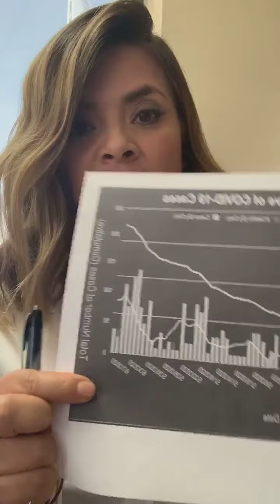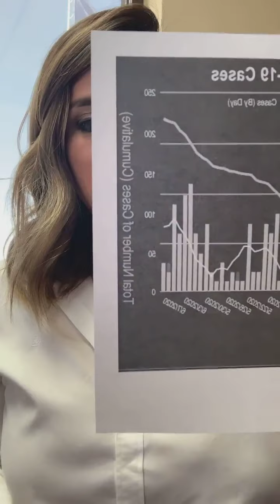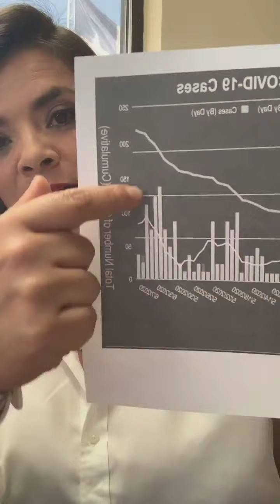Spanish COVID-19 Update June 8, 2020